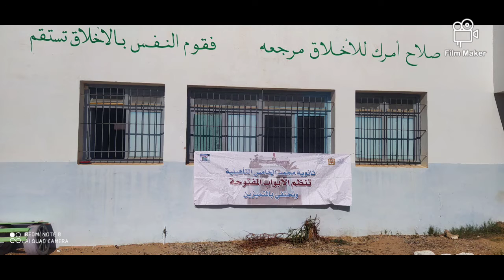Rallye lecture , Sadiki Abdelhak Senhaji Khadija Lycée Mohammed Cinq Tantan 2020-2021